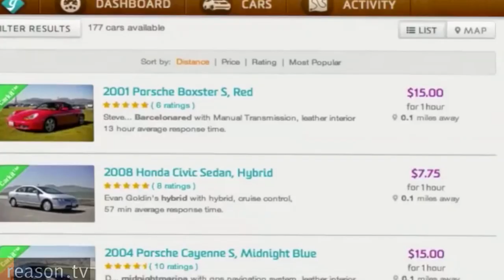Woman With a Car vs. Washington D.C.'s Taxi Cartel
Chelsea Spade, 27, is earning her master's degree in social work, but to make ends meet she's working as a part-time cab driver in Washington, D.C., through a company called Lyft. But Chelsea isn't like most D.C. taxi drivers.

Traditional cabbies have no way to buy their own cars, because each D.C. taxi is required to have a special permit, which the city has stopped issuing. So the only way to get a vehicle is to rent one from one of a handful companies in the district that already own large fleets of permitted cabs.

Chelsea, on the other hand, simply drives her own car. Since she doesn't have a top light or a uniform paint job, she affixes a giant pink mustache to her front grate to make her car easy to identify for customers.

Traditional cabbies in D.C. don't only need a permit for their cars, they also need permits for themselves. For years, the city had stopped minting new drivers, but recently it started again. Still, aspiring cabbies need to take a mandatory class and pass a test before they can apply. Chelsea, on the other hand, saw an advertisement for Lyft online. After a few hours of training, she was on the road.

Customers of traditional taxis generally hail them on the street. Chelsea's customers find her by opening Lyft's mobile app, which allows them to see her car on a tiny map and hire her for a ride.

Lyft, along with its competitors, Uber and Sidecar, are remaking the taxi business, while kicking to the curb the bevy of useless government rules and licensing requirements that exist in almost all major cities. But politicians and bureaucrats are fighting back against this new model. Washington, D.C. recently proposed new rules that would force Chelsea to obtain a special license to operate, require that she have her car inspected by the city every six months, and allow her to work no more than 20 hours a week. In Philadelphia, New York City, Austin, and Minneapolis, Chelsea's car could be impounded if she were caught driving. In San Antonio, she might get arrested.

There's no logical case against allowing Lyft, SideCar and Uber to operate freely; the fight is all about protecting the existing taxi cartel. In fact, passengers are safer riding with Chelsea than in a regular cab because traditional taxis don't provide their customers with an easy way for registering complaints. With Lyft, passengers get to rate their experience after every ride, and if drivers get consistently lousy reviews, the company will fire them.

Arun Sundararajan is a professor at NYU's business school who studies businesses like Lyft, Uber, and Sidecar, which are part of what's been dubbed "the sharing economy." He argues that the customer feedback mechanisms built into these new online platforms makes them largely self-governing.

Another big advantage of sharing economy businesses, says Sundararajan, is that they don't require any upfront investment. "Models that tap into these assets that already exist, these peer-to-peer models," he says, "will grow a lot more rapidly and have better economic fundamentals than business models that require you to buy assets and deploy them."

These companies are part of yet a larger trend in which new technologies—including online marketplaces, 3D printers, and virtual cryptocurrencies—are cutting out middlemen and allowing individuals to trade goods and services directly with each other. These new business models will remake our economy—that is, unless the government stands in the way.

Written, shot, and produced by Jim Epstein. Additional camera by Joshua Swain.